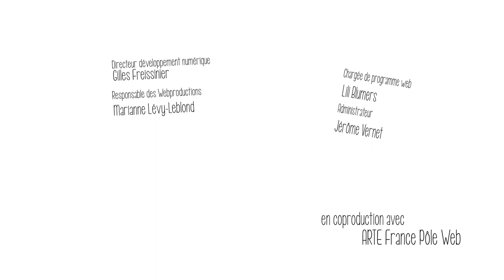Kestuf - Episode 02 - Les Français à l'étranger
Kestuf ' présente une thèse intelligente et animée sur la problématique très actuelle de la place des français dans une Europe en pleine expansion et au cœur de la mondialisation. Une réflexion anthropologique et métaphysique sur la condition de l'individu francophone.

A travers une étude sociologique hautement documentée, Kestuf' donne la parole à son propre public, tendant son micro au plus près de l'intimité du quotidien, dans un ballet d'anecdotes, de caractères et de fortes personnalités, peignant de leurs traits si particuliers une fresque inattendue de la vie des Français. Un hommage à notre "fragilité de vivre" !

Idée originale : François Dufour
Réalisation et écriture : François Dufour et Jeff Le Bars
Une co-production Kawanimation Paris / Arte Creative

ARTE Creative : magazine, laboratoire et communauté dédié à la culture contemporaine.